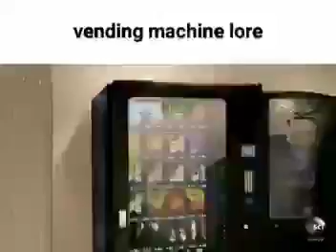vending machine lore